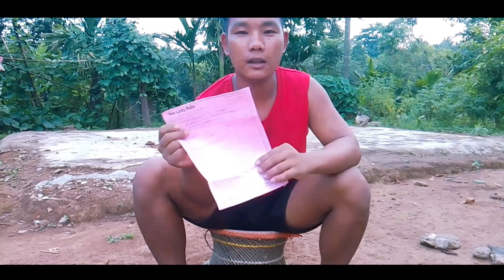Phone Gital ra.jok unboxing video